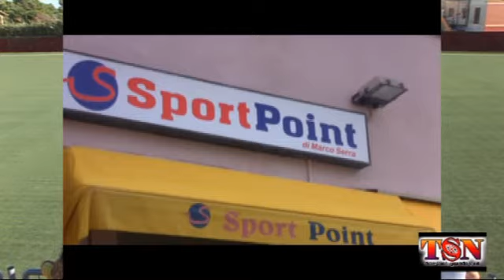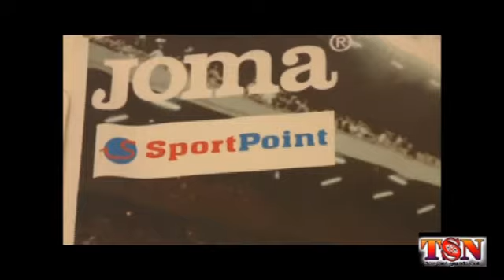calcio Monteponi Frassinetti 3 2